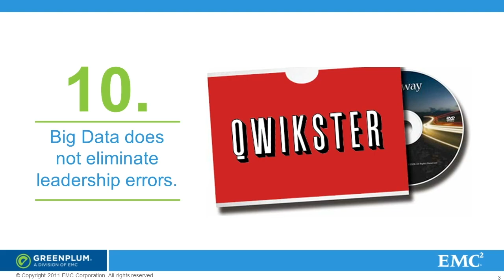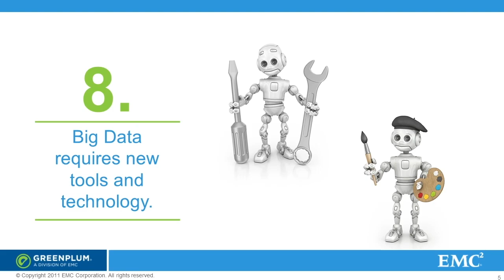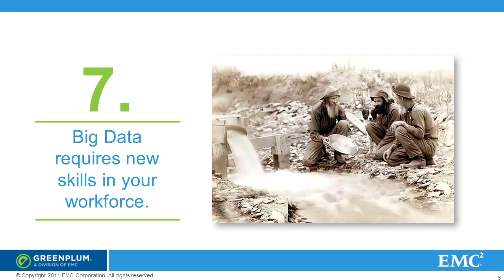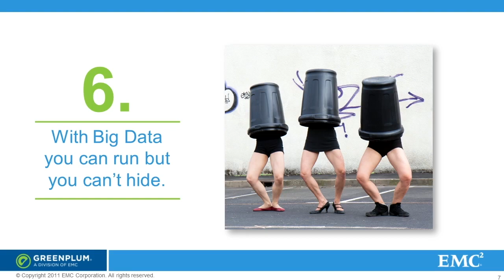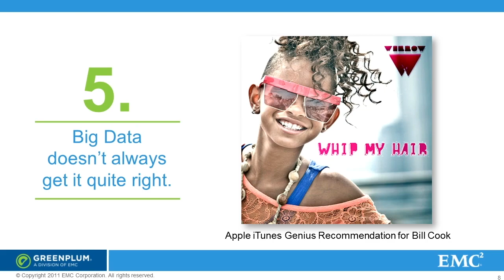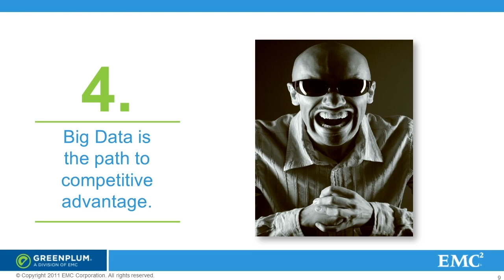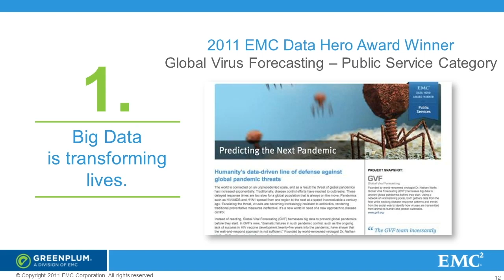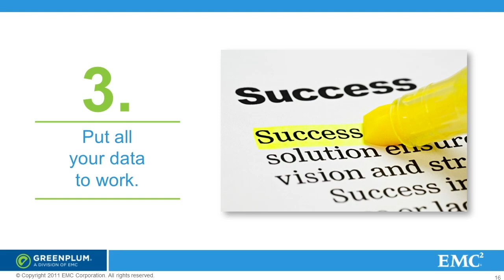Strata Summit 2011: Bill Cook, "Big Data Analytics Is Changing the World -- and Your Business"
Bill Cook (EMC2 Greenplum)